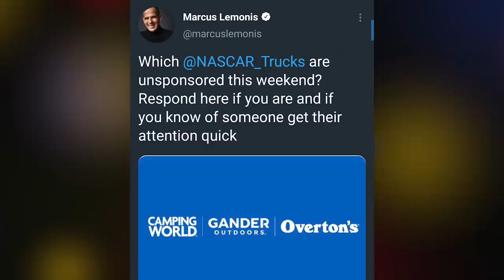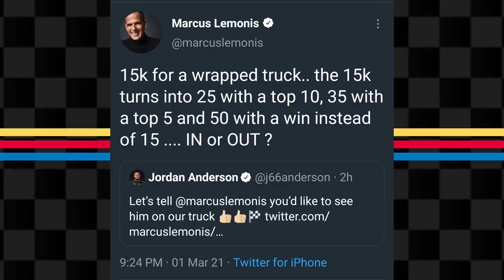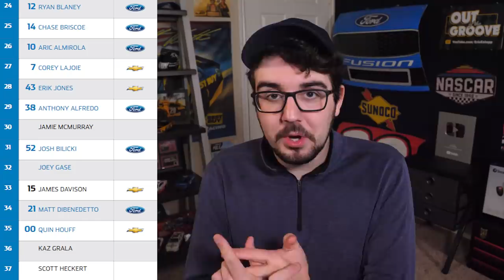Camping World Saves the Truck Series | What is Happening to Matt Dibenedetto?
Listen to new episodes on the Out of the Groove Podcast Network